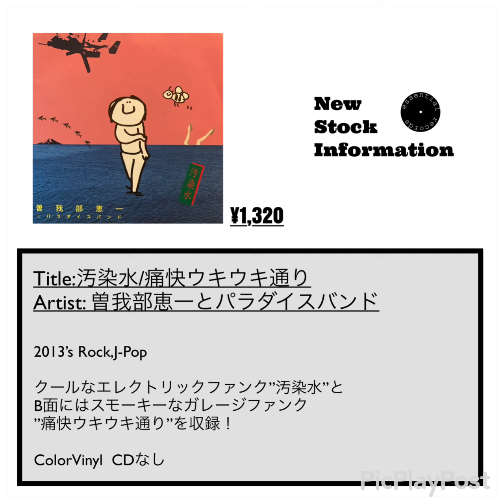曽我部恵一とパラダイスバンド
痛快ウキウキ通り
汚染水